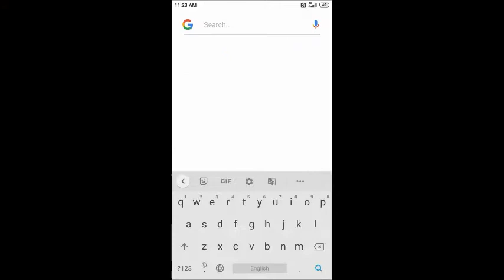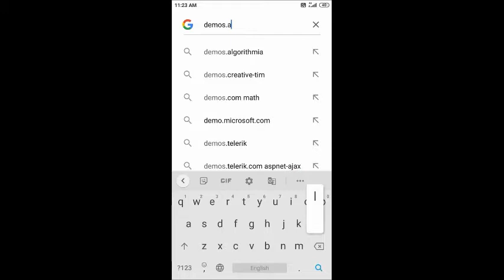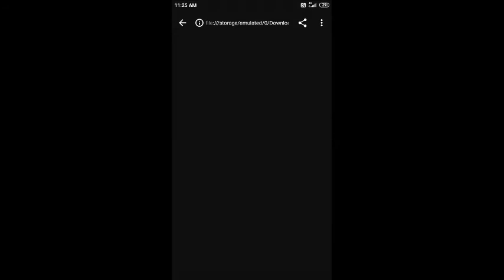how to change black white and photo to colorful without software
Hello friends
how to change black and white photo to colorful
how to change black and white photo to colorful without software
how to change black and white photo to color online